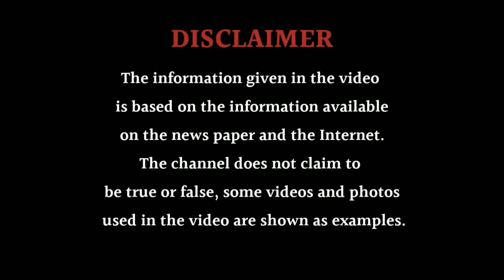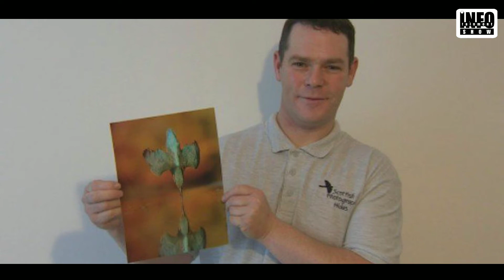रोड़ पर बनी इन लाइनों का क्या मतलब होता हैं?।What do these lines mean on the road side?FactsEP-03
रोड़ पर बनी इन लाइनों का क्या मतलब होता हैं?।What do these lines mean on the road side?FKD Ep 03

Credits
Voice &Editing-Shaitan Singh
Written By-Shaitan Singh

it is not transformative nature.
I only used bits and pieces for video to get the point across where  necessary.

TOP FACTS